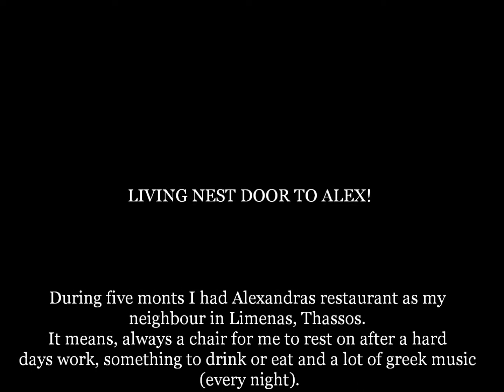Living next door to Alex!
Summer 2018 at Alexandras restaurant Thassos Greece

Music, dance, nice food and a
great deal of joy and hospitality!
That´s Alexandras!
Philoxenia is their mantra!